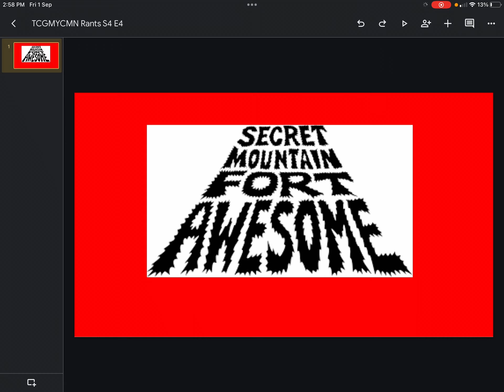cool guy rants S4 #4: secret mountain fort awesome